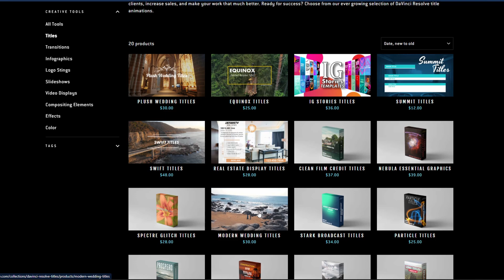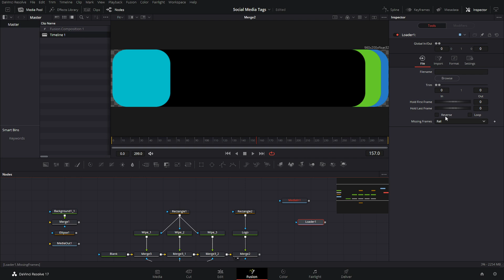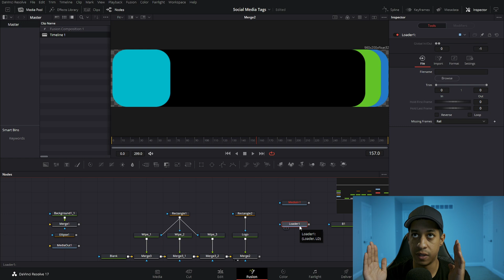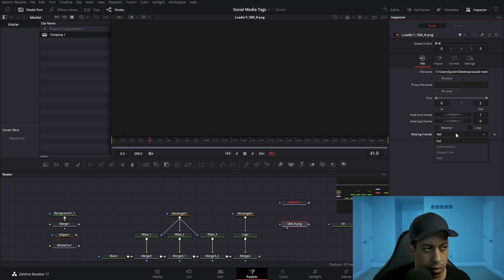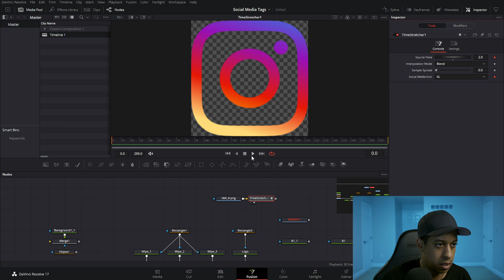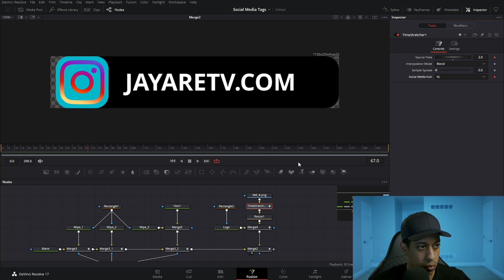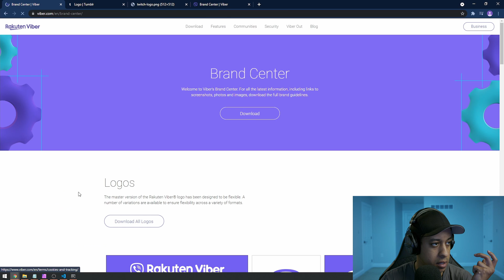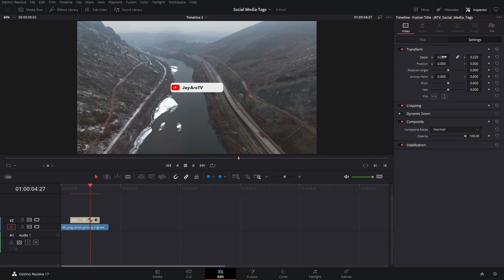Making titles for social media | DaVinci Resolve Tutorial